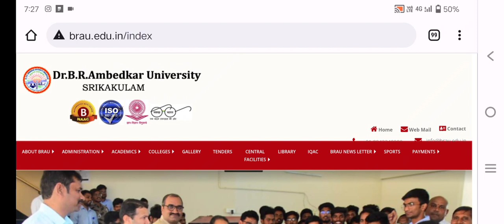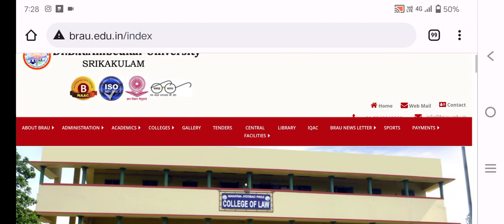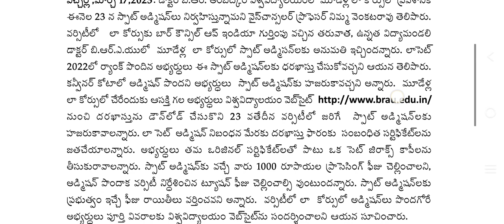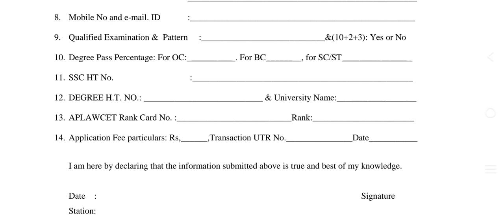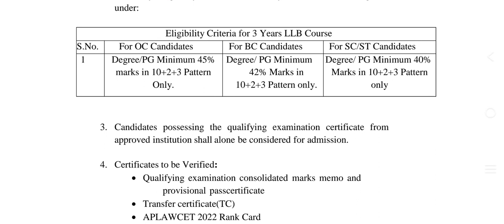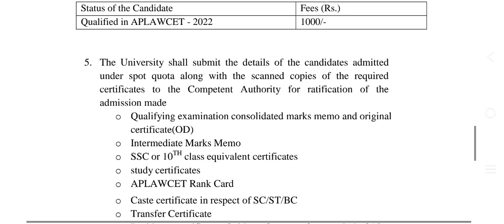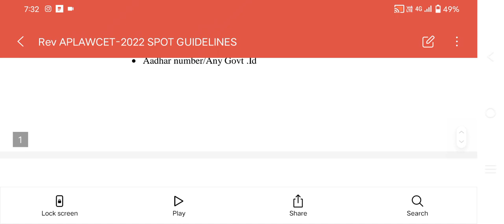Good News//Spot Admissions at Srikakulam Govt College//Ap Lawcet 2022